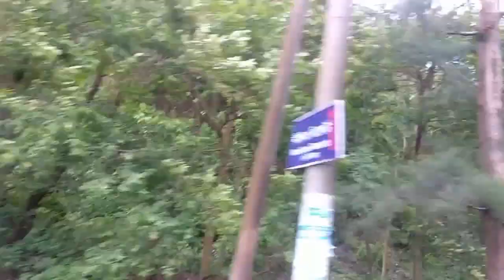Cox's Bazar to Inani via Marine Drive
I made this video of mine only for real lovers. In this video, I show the scene of going to Inani from Cox's Bazar by Mirin Drive. Those who came to Cox's Bazar enjoyed this beauty, but this video is for those who could not come to Cox's Bazar.